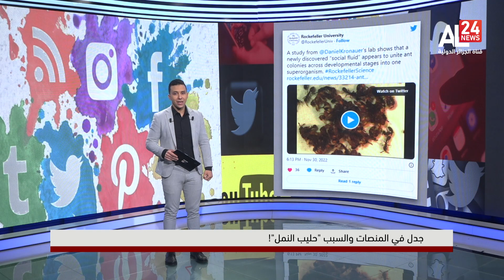حليب النمل يُثير جدل في مواقع التواصل